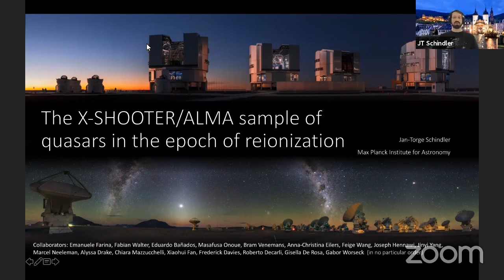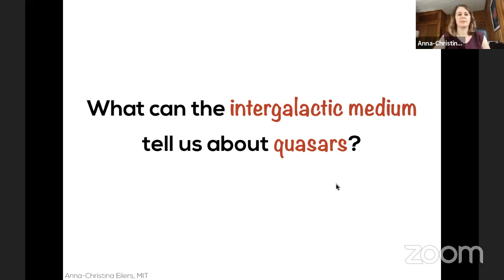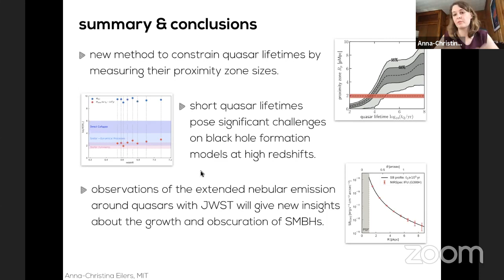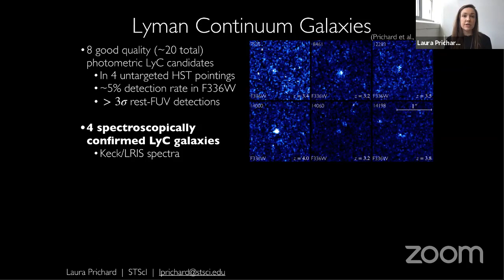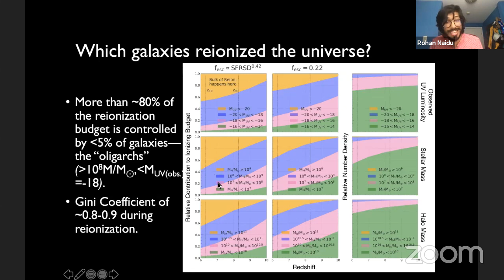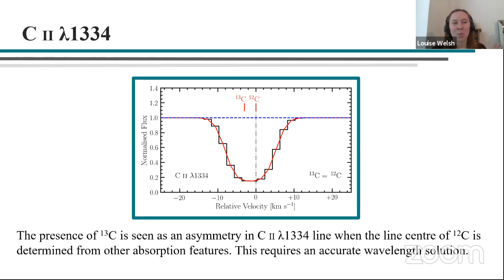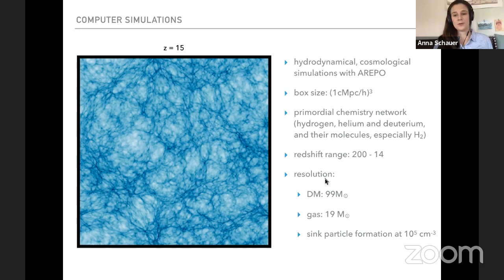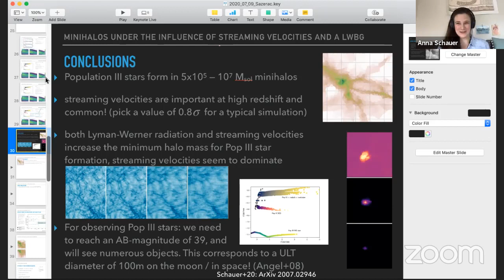SAZERAC 2020 | 5A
Talks from Session 5A of the SAZERAC 2020 Conference

0:4:40 Jan-Torge Schindler - First Results of the X-SHOOTER/ALMA Sample of Quasars in the Epoch of Reionization

0:16:30 Anna-Christina Eilers - The Formation and Growth of Supermassive Black Holes at Early Cosmic Epochs

0:32:51 Laura Prichard - Spectroscopic confirmation of escaping ionizing flux from individual high-redshift galaxies

0:47:27 Rohan Naidu - Rapid Reionization by the Oligarchs: The Case for Massive, UV-bright, Star-forming Galaxies with High Escape Fractions

1:03:13 Louise Welsh - Searching for the carbon isotopes of the first stars

1:18:00 Anna Schauer - The influence of streaming velocities and Lyman-Werner radiation on the formation of Pop III stars